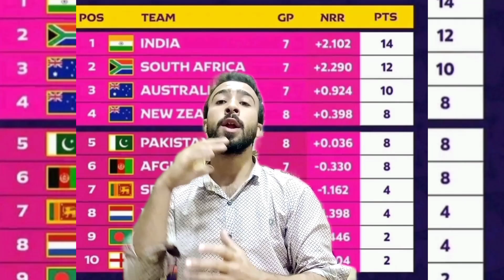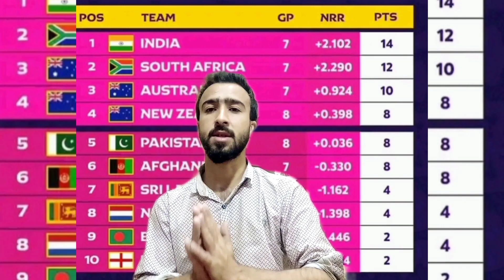Point Table World Cup 2023 After Match 41! NZ Beat SL! ICC World Cup 2023 point Table Today